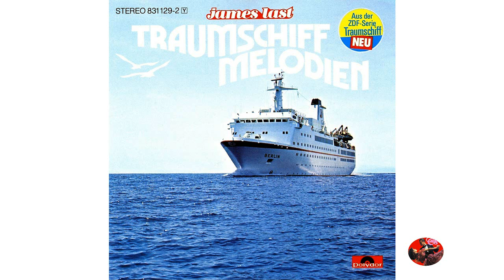JAMES LAST - Dinner Marsch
James Last and His Orchestra plays "Dinner Marsch".
Song composed by James Last.
From the original LP vinyl record 33 rpm "Traumschiff Melodien" - Polydor - 1986.
Thank you everyone for watching and for comments!
James Last "The Gentleman Of Music".